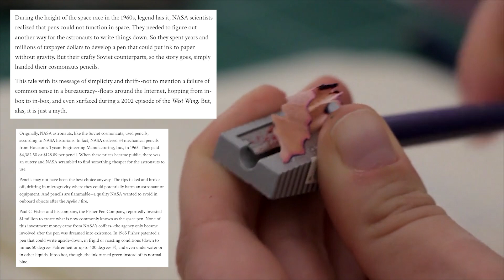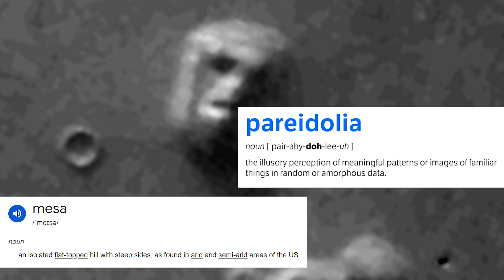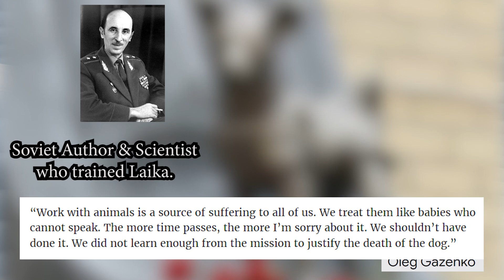Top 6 Space Stories - Moonlanding Faked, & more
Hi Folks!

Content's Contents -

00:00 - Intro
00:07 - Number 6
00:46 - Number 5
01:36 - Number 4
02:15 - Number 3
02:52 - Number 2
03:30 - Number 1
04:57 - Outro

Credits are as such:

(Dog yelping)

Love,
SrUB! :)